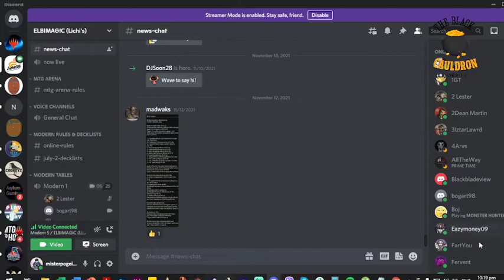Boros Burn VS BG Vengevine | Magic The Gathering [MTG Modern Gameplay]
Lichis Los Banos Paper Discord Tourney November 16 Pod Round 1

Boros Burn Decklist

4 Goblin Guide
4 Monastery Swiftspear
4 Eidolon of the Great Revel
4 Searing Blaze
4 Lightning Helix
4 Boros Charm
4 Lightning Bolt
4 Skewer The Critics
4 Rift Bolt
4 Lava Spike
1 Fiery Islet
2 Sacred Foundry
3 Mountain
4 Arid Mesa
2 Wooded Foothills
4 Sunbaked Canyon
4 Inspiring Vantage
1 Wayward Guide-Beast

Sideboard

2 Sanctifier En Vec
1 Lurrus of the Dream Den
3 Rest In Peace
3 Roiling Vortex
2 Path to Exile
2 Rip Apart